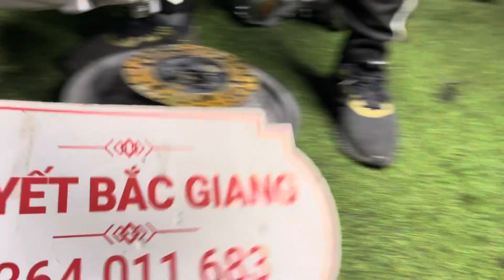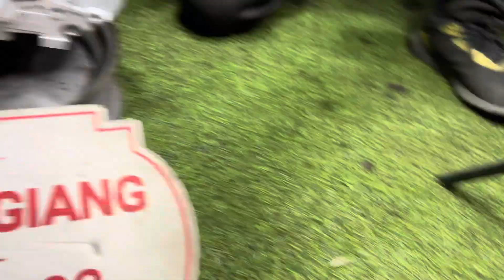[Cục Máy Lifan 150cc Víp ] Cục Máy loncin 130cc nhập nội địa trung quốc giá rẻ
Ngày 17/12 giới thiệu với ae 2 mẫu máy Lifan 150cc và máy Loncin 130cc hàng nội địa TQ .Tình trạng máy là mới nên bao êm , bao mạnh , không khói , không hú và có bảo hành 6 tháng . Ae ủng hộ lh ngay Quyết Bắc Giang nhé .Cảm ơn ! [Cục Máy Lifan 150cc Víp ] Cục Máy loncin 130cc nhập nội địa trung quốc giá rẻ